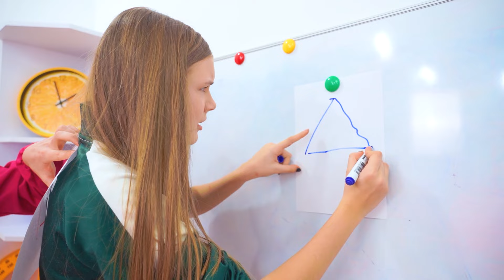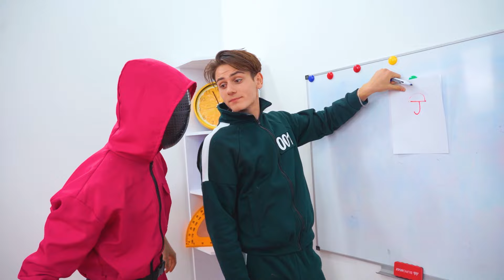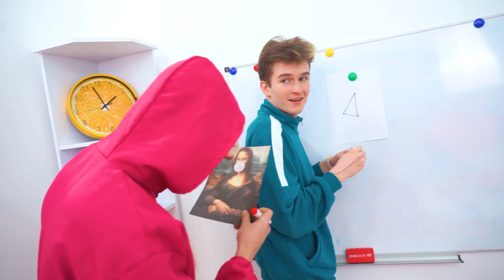Родители Отправили Меня в Школу Игры В Кальмара | Школа Чудаков в Реальной Жизни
Отправить своего ребенка в школу игры в кальмара придет в голову не всем родителям, но если уж ты и попал в такую ситуацию, то нужно как-то выкручиваться и попытаться победить в игре в кальмара в реальной жизни, как бы сложно это не было сделать среди чудаков!